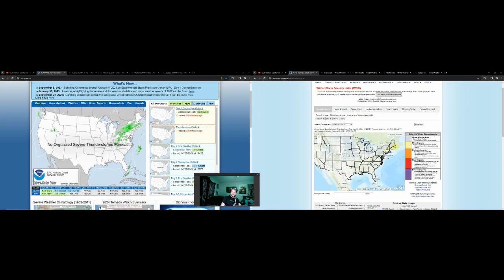Is A Sneaky Winter Storm Setup Emerging Here?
February is upon us folks, and there's a signal that's been catching my eye intermittently. Check out the latest model runs I've seen!